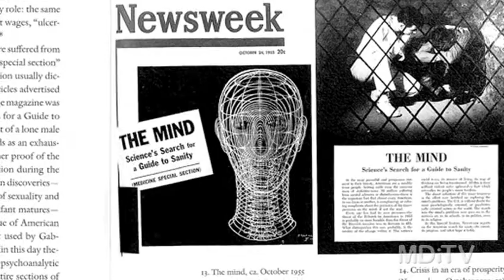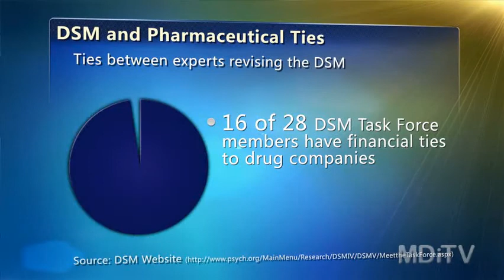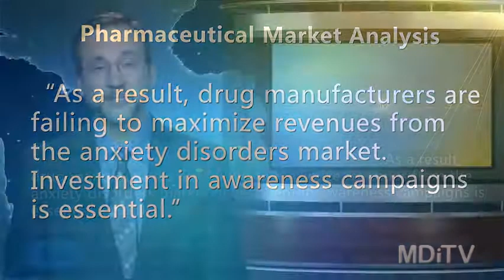How do Psychologists Define Depression and Anxiety? Is the Criteria Flawed?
Psychiatrists use lists to define mental health. Lists that attempt to trace mental disorders to parts of the brain. Science historian Jamie Cohen-Cole says the change had unintended consequences.

"Psychiatrists have been looking for more than a century to pin down the specific diagnostic criteria for the illnesses that they are seeking to treat. Part of the problem that psychiatry has had all along is that it's a less scientific or biological science. And one of the things that the psychopharmaceuticals offer is a specific treatment for a specific illness," says Cohen-Cole.

Transforming diagnosis into a checklist has shifted psychiatric treatment from the couch to a prescription pad. And while identifying specific criteria for diagnosis means higher reliability and more scientific authority for psychiatrists, some skeptics wonder, what's the point of high reliability if the diagnostic criteria itself is flawed?